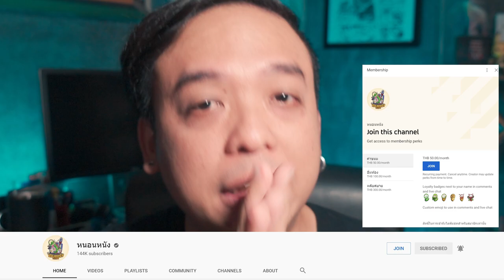รีวิวหนัง The Mitchells vs. The Machines [ หนอนหนังติดเรท ]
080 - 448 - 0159